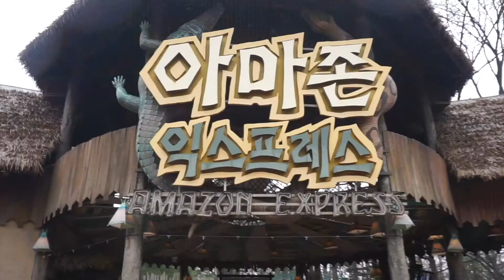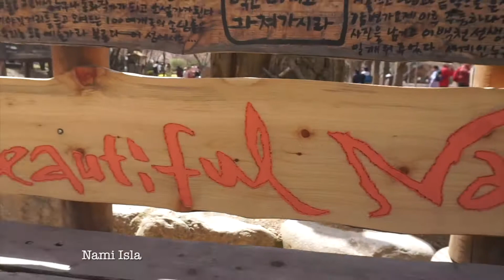Sakura in KOREA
Hello Korea! Hindi ko nahanap si Captain Ri at Park Searoyi!!!